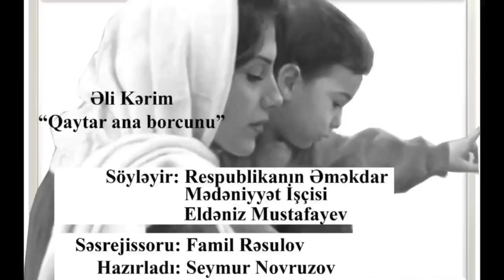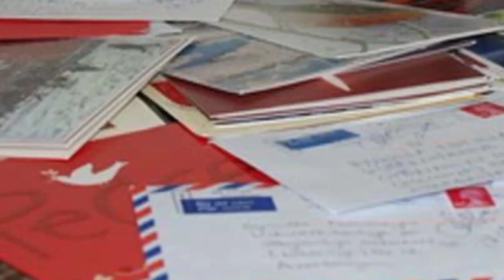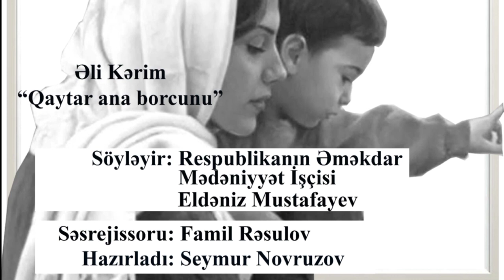Eldeniz Behmanoqlu Əli Kərim " Qaytar ana borcunu"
Respublikanın Əməkdar Mədəniyyət İşçisi Eldəniz Mustafayevin ifasında Əli Kərimlinin " Qaytar ana borcunu"  adlı qiraəti